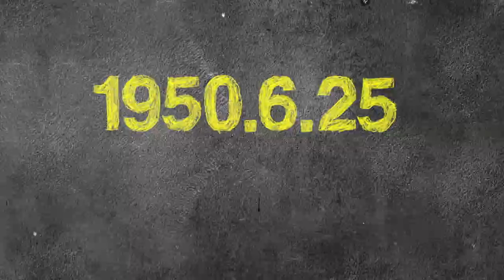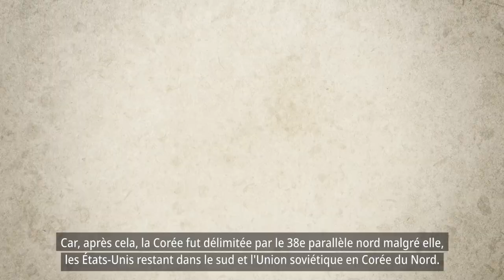[Français] The Korean War (6·25)_FACTS: KOREA (한국바로알림서비스)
Cette année marque le 70e anniversaire de la guerre de Corée.
Actuellement, la Corée demeure toujours le seul pays divisé.

L'anniversaire de la guerre de Corée
Tout en rappelant l'importance historique et les leçons tirées de la guerre de Corée, il est de notre devoir de célébrer ce jour commémoratif avec gratitude envers les anciens combattants pour leurs sacrifices et services rendus à la nation.

Nous espérons que l’année 2020 sera une année pendant laquelle nous pourrons ressentir à nouveau la valeur de la paix, tout en se rappelant ensemble de la douleur causée par la guerre.

FACTS: KOREA